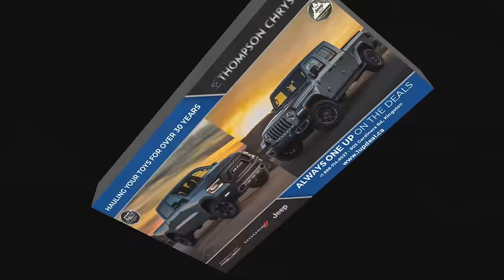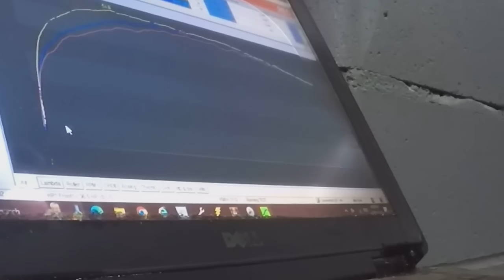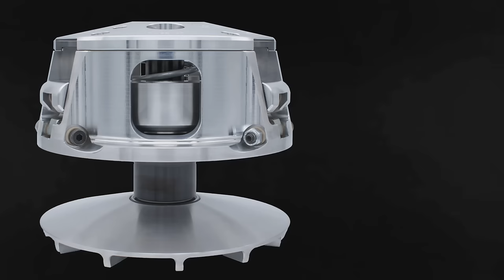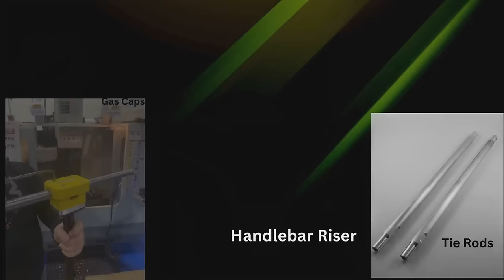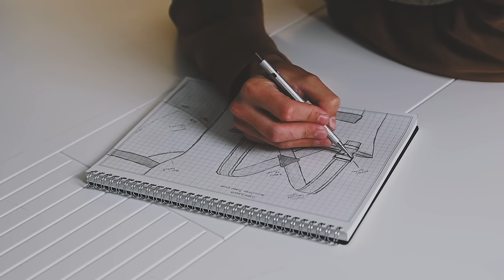Pimp My Wheeler (2023 Can-Am Outlander X-MR Surprise Build)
It's our first ever episode of Pimp My Wheeler on ehTV. Join us as we sneak into Spaz's garage without his knowledge while he's away, with the help of many sponsors and his wife & son we transform his 2023 Can-Am Outlander 850 Xmr into the machine he's been dreaming off since he's owned it. I've truly enjoyed being able to do this build for Spaz, and very much look forward to hopefully being able to do this again for someone else. If you know somebody you think deserves a positive boost in their life, Or just help getting back on the trails please drop a comment and let us know why. Cheers and I hope you've enjoyed the video.

0:00 Intro
0:44 Concept
6:50 Sponsored Parts
11:52 Build
31:48 Installed Parts review
32:41 Reveal
38:55 One More Surprise
42:03 Outlander In Action